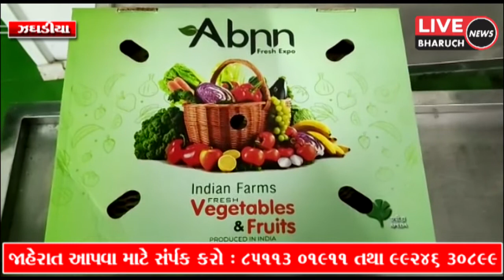ઉમલ્લા પાસે આવેલ Abnn ફ્રેશ એક્સ્પો દ્વારા સૌપ્રથમવાર લંડન ખાતે ડ્રેગન ફ્રુટનો જથ્થો મોકલાયો